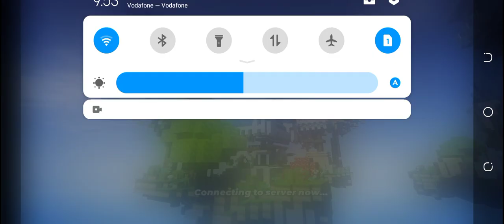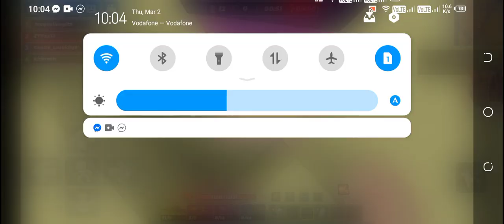I play bullet fly in bed wars